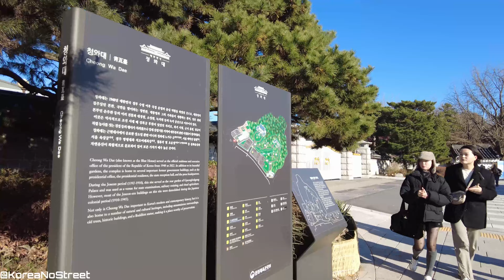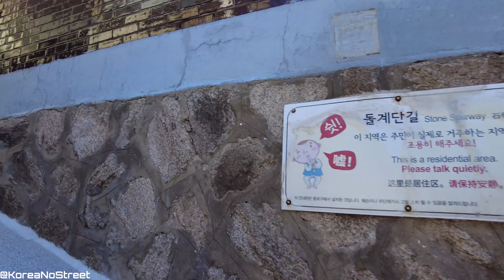【韓国】 🇰🇷 ソウル青瓦台から北村まで歩きました